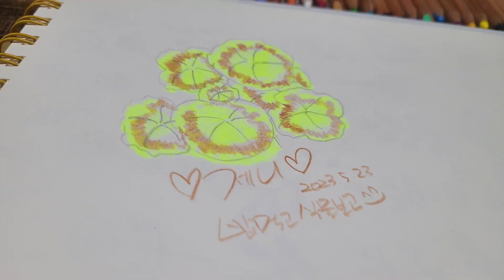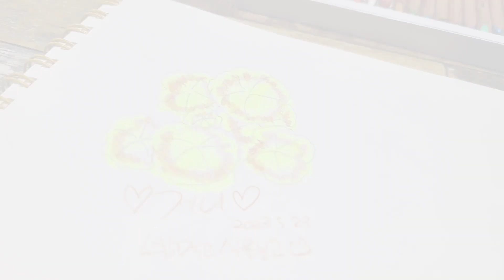식물 언박싱 영상🌱🤩✨️🐈🕊 플리마켓이 열렸어요~고향집 카페제네😄🥰 식물집사의 5분그림도 재밋게✨️😄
플리마켓 실황중계🥳🥳🥳🤠🤠
화기애애했던 고향집 식물 플리마켓🌞🍭😊🤗🌱🌱✨️✨️💜🩵💚💚❤️🩷🧡💛💚💙
다른사람이 가져가기전에 내가 가져가야해~~!!
잡는게 임자! 잡는게 임자!ㅋㅎㅎ
있는 그대로 보여드렸어요^^ 얼굴은 살짝만 😉
라이브영상은 형부가 잘 찍어주셨네요~^^
재밋게 봐주세요🥰👌